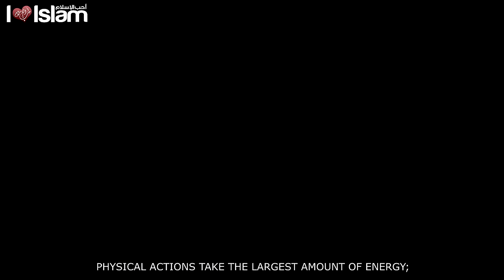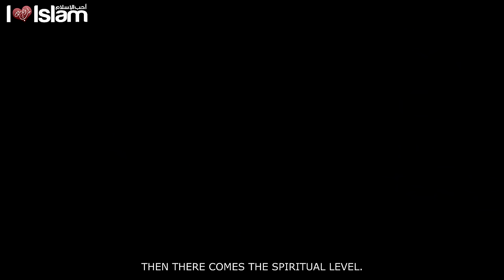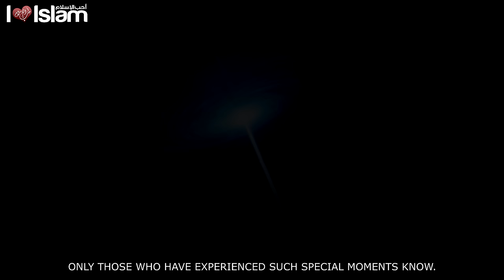سجود القلب | The Prostration of The Heart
▶︎ Speaker | المتحدث
Mustapha Mahmoud | مصطفى محمود

✧ Join us for more inspiration ! ✧